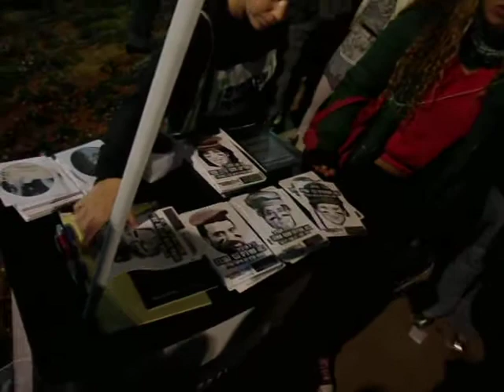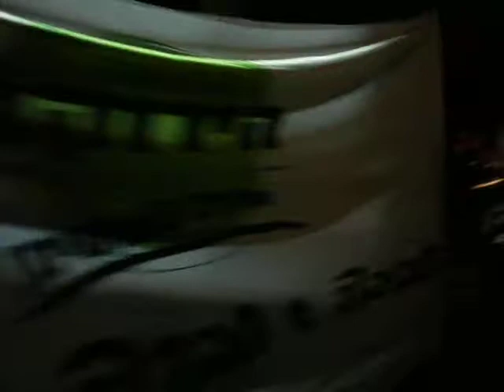22 November tel aviv Israel Demonstration לא תשתיקו אותי הפגנה למען הדמוקרטיה